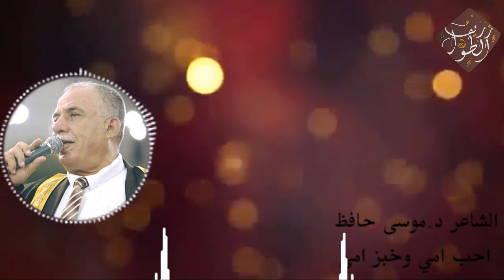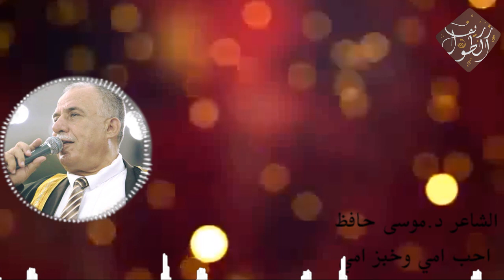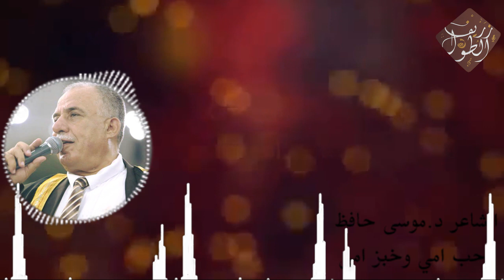الشاعر د موسى حافظ احب امي وخبز امي 2